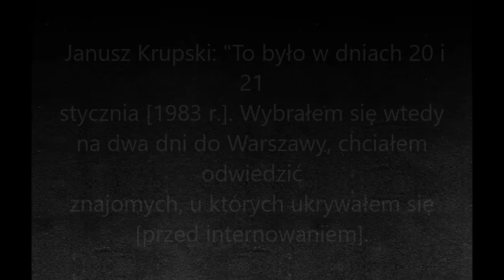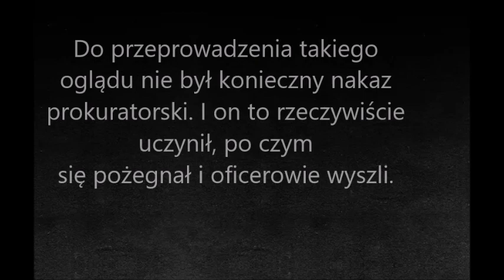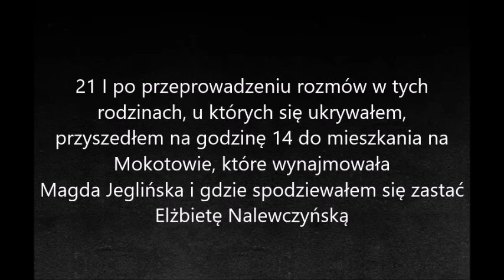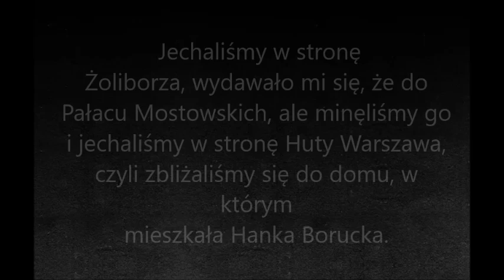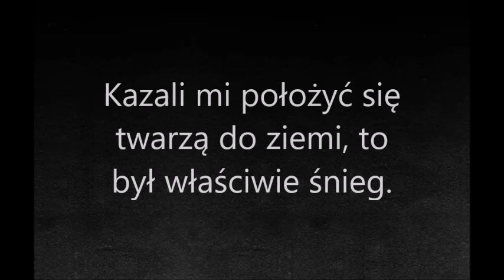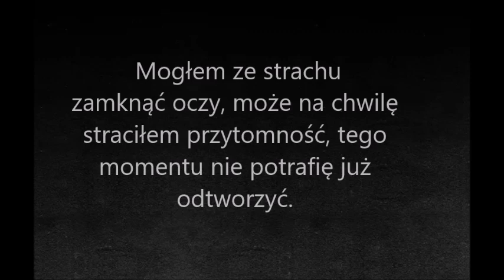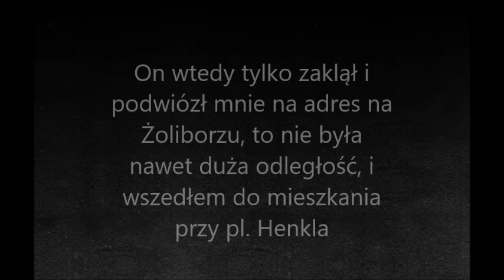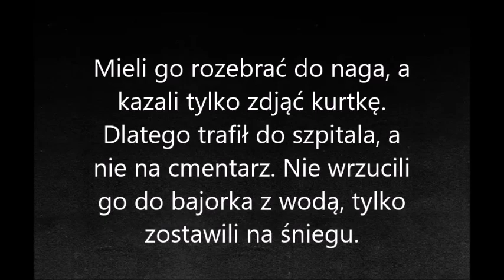Porwanie Janusza Krupskiego- 21.I. 1983 r.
Janusz Krupski był jednym z tysięcy ludzi skrzywdzonych przez Służbę Bezpieczeństwa. Dawnym tajniakom, którzy ich prześladowali, niepodległa Rzeczpospolita wypłacała co miesiąc po kilka tysięcy złotych emerytury. W dodatku esbecy po 1989 r. korzystali ze swoich dziwnych powiązań i często błyskawicznie robili złote interesy.